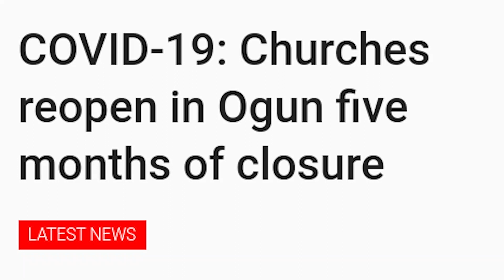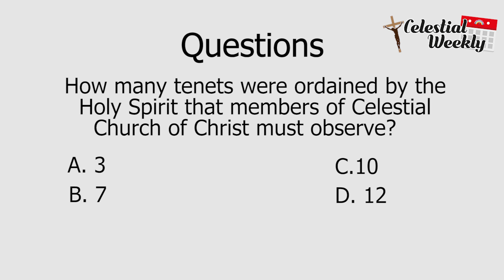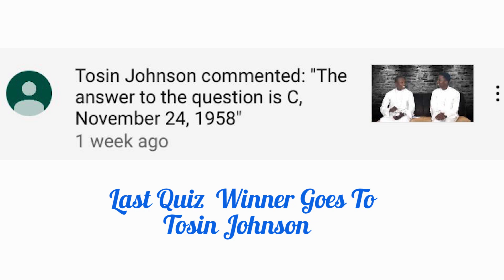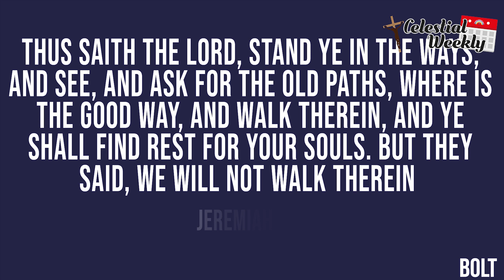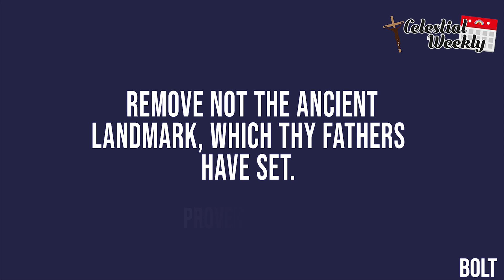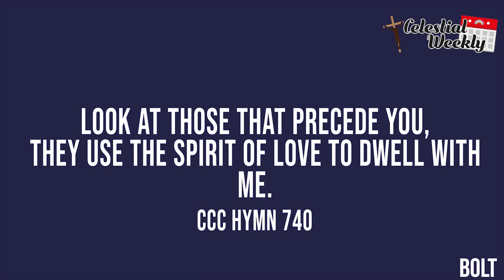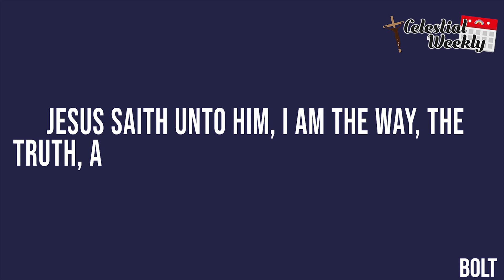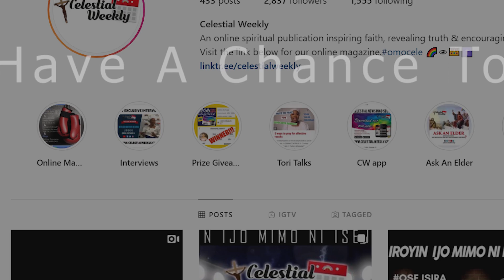Variety Show: Episode 2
A new, exciting and informative Celestial YouTube program which brings together inspirational music, trending news, fun quizzes with genuine prizes, sound teaching and more!

0:00 Intro
1:42 Music by Evang. Sam Koukpaki (Dans Insondable)
5:40 Celestial Weekly News Review
21:44 Prize Giveaway 1 (Quiz Competition)
23:06 The winner for the last Quiz Competition
24:14 Teaching by Bro. Afolabi Josiah (Ask for the old paths)
29:26 Prize Giveaway 2 (Tag SEVEN people on our latest Instagram video)

Topics discussed in our News Review @ 5:40:
1. Churches re-opening after several months
2. Members refusal of their Shepherd to be transferred
3. A call for the closure of all 'Ministries' within the church